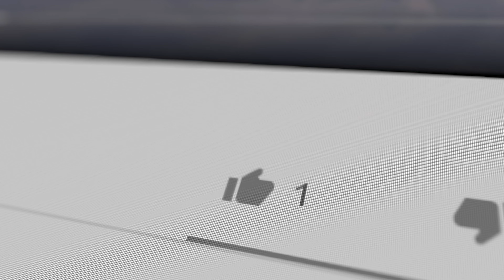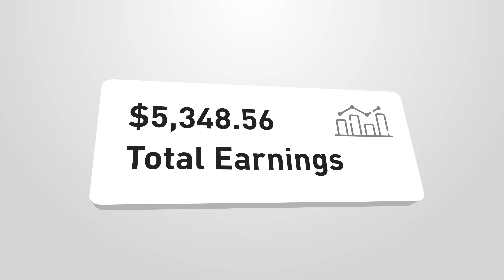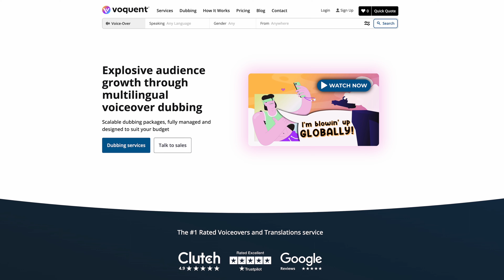French Dubbing Services - Enhance Your Video Views by 9,286% Like This YouTube Channel!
Discover the transformative power of French dubbing! With over 277 million speakers worldwide, French is a strategic choice to expand your content's reach. In this video, learn about real success stories, like @WatchMojo  whose French-dubbed videos saw a staggering 9,286% increase in views. From YouTube to Netflix, dubbed content is in high demand, presenting untapped opportunities for growth.

Partner with Voquent, a trusted dubbing provider, to seamlessly localize your content and maximize its impact. Whether it's expanding your audience or elevating your views, Voquent offers tailored solutions to suit your needs and budget.

Don't miss out on the potential of French dubbing. Visit voquent.com for a free channel review and unlock new horizons for your content today!

*Follow Us*

Don't miss out on the latest updates from the voice-over world!